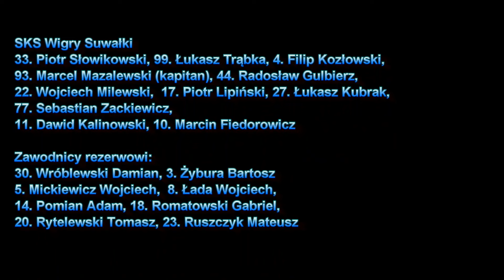Puchar Polski Wigry 0 -4 KKS Kalisz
Suwałki, 27 lipca 2022 r.
Runda wstępna FORTUNA Puchar Polski (zespoły I i II ligi)

Wigry Suwałki 0-4 KKS 1925 Kalisz
Bartosz Gęsior 3, Mateusz Gawlik 26 (k), Michał Borecki 29, Jakub Wilczyński 67

Wigry: 33. Piotr Słowikowski - 99. Łukasz Trąbka, 4. Filip Kozłowski, 93. Marcel Mazalewski, 44. Radosław Gulbierz, 22. Wojciech Milewski (80, 18. Gabriel Romatowski), 17. Piotr Lipiński (46, 23. Mateusz Ruszczyk), 27. Łukasz Kubrak (71, 8. Wojciech Łada), 77. Sebastian Zackiewicz (71, 5. Wojciech Mickiewicz), 11. Dawid Kalinowski (71, 14. Adam Pomian), 10. Marcin Fiedorowicz.

KKS 1925: 12. Mateusz Górski - 17. Jakub Głaz, 14. Bartosz Gęsior, 3. Mateusz Gawlik, 42. Wiktor Smoliński (46, 6. Kasjan Lipkowski), 22. Karol Smajdor (80, 26. Filip Kendzia) - 37. Nikodem Zawistowski (46, 7. Patryk Soboczyński), 24. Mateusz Wysokiński (65, 77. Daniel Kamiński), 11. Michał Borecki (46, 15. Wiktor Staszak), 71. Kamil Koczy - 38. Jakub Wilczyński.

żółte kartki: Milewski - Głaz, Smoliński.

sędziował: Mateusz Jenda (Warszawa).

Fortuna Puchar Polski 2022/2023